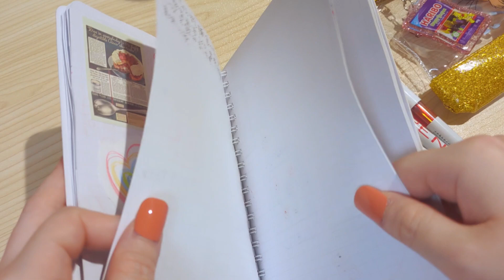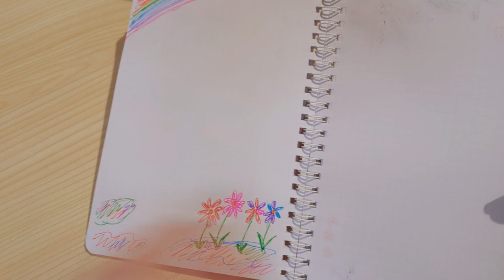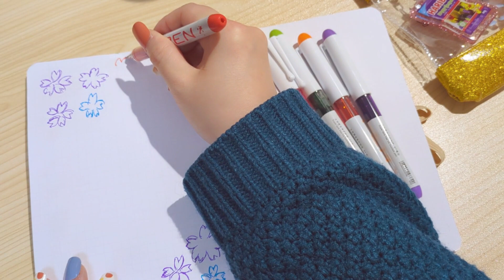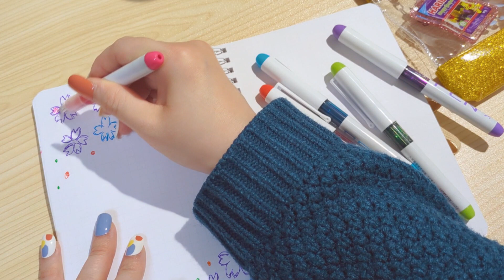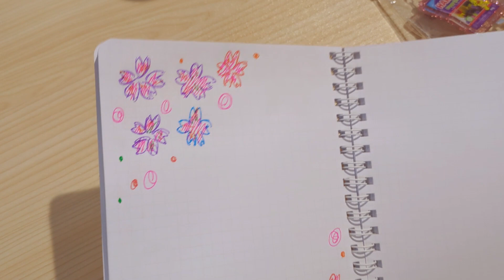ASMR📖🌈🖊️🖋️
ペン好き🏵️